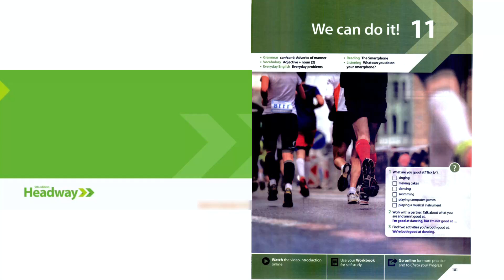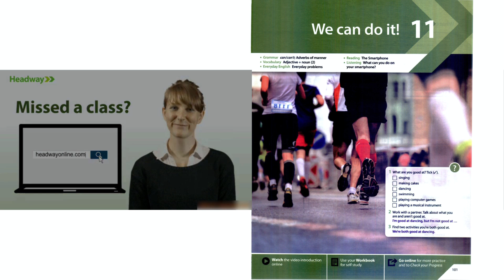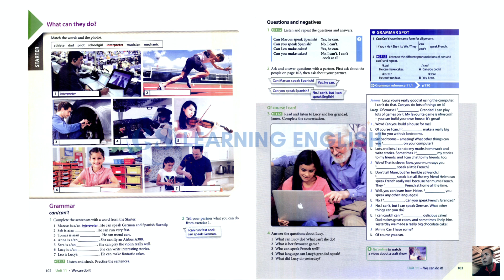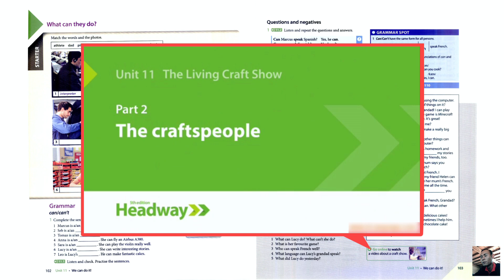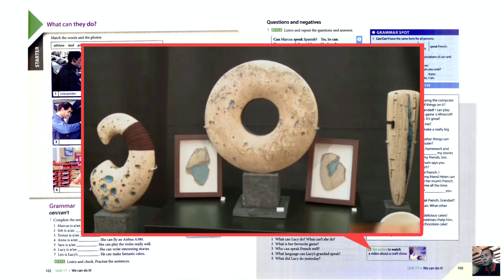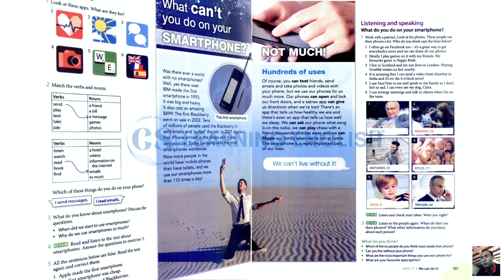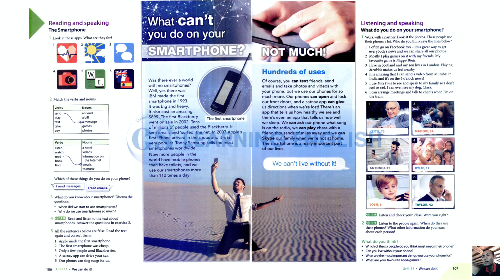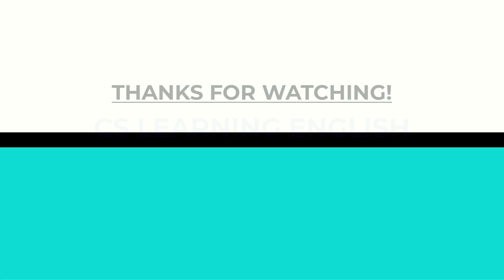Unit 11: We Can Do It! - New Headway Beginner 5th Edition || Student's Book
In this exciting Unit 11 of New Headway Beginner 5th Edition, "We can do it!", students will learn how to talk about their abilities and what they can and can't do. With a variety of exercises and activities, students will gain confidence in their language skills and ability to communicate effectively. Join us and let's do it together!

00:00:00 -- Headway Openers
00:02:36 -- Tapescript 11.1
00:03:48 -- Tapescript 11.2
00:04:28 -- Tapescript 11.3
00:04:57 -- Tapescript 11.4
00:07:01 -- The Living Craft Show
00:12:33 -- Tapescript 11.5
00:14:08 -- Tapescript 11.6
00:15:07 -- Tapescript 11.7
00:16:38 -- Tapescript 11.8
00:18:37 -- Tapescript 11.9
00:21:55 -- Tapescript 11.10
00:23:30 -- Tapescript 11.11
00:25:38 --Outro - Good-Bye